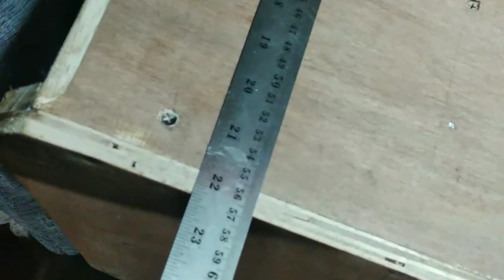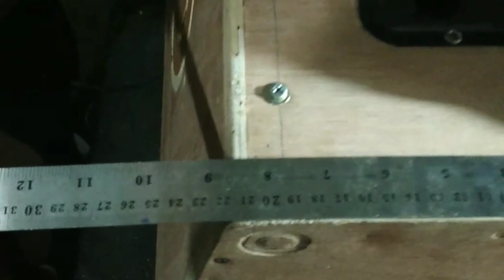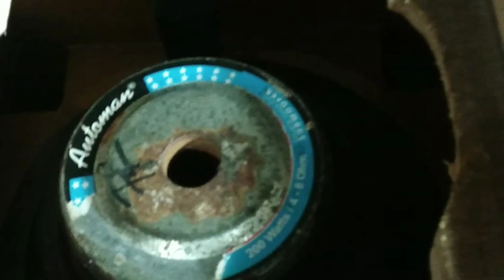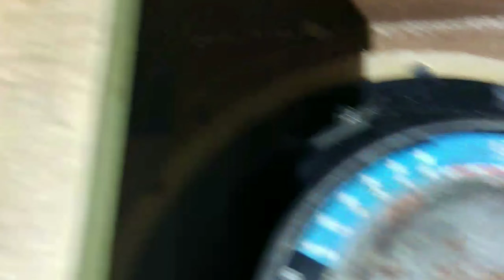sekema box t24n 8in dan bongkar isi nya (by: mantasyteam)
melayani pesanan pembuatan BOX SEPEAKER,
wa.089505486782
melayani servis elektronik
melayani pembuatan box SEPEAKER
melayani pembuatan power ombro
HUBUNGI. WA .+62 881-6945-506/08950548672